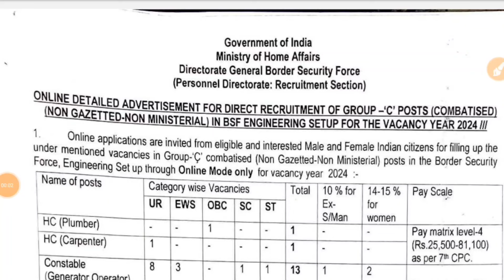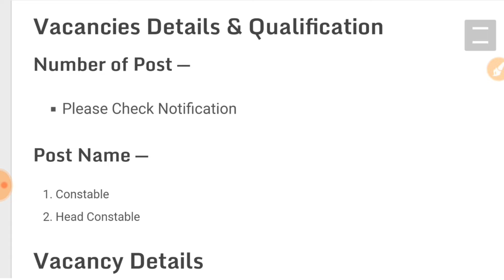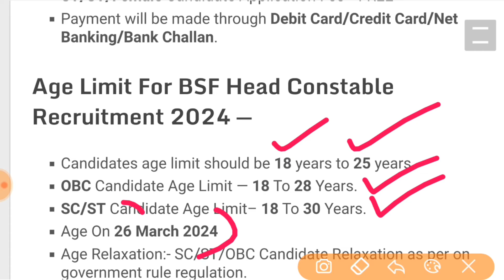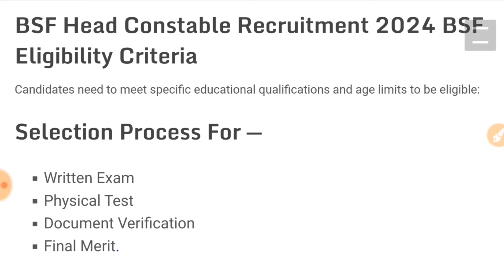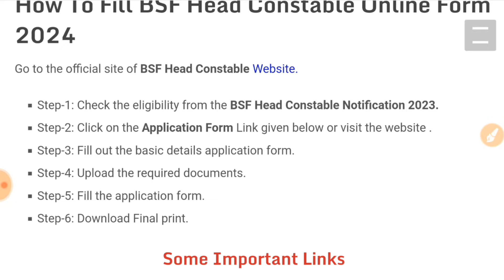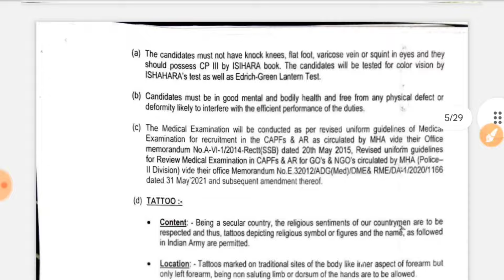Join BSF | BSF Recruitment 2024 Notification | BSF New Vacancy 2024 | BSF Bharti April Jobs 2024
BSF Recruitment 2024 Apply Online
BSF Recruitment 2024 Notification
BSF Recruitment 2024 April Jobs
BSF Recruitment 2024 Short Notice
BSF Vacancy 2024 April job
BSF April Jobs 2024
BSF 2024 April Jobs
BSF Notification 2024
April Jobs in BSF

The Border Security Force (BSF) has released detailed notification for recruitment of Head Constable and Constable under Group C posts  on its official website. Check notification pdf, eligibility, age limit, selection process, and other details here.

The Border Security Force (BSF) has released detailed notification for recruitment of various Assistants posts in the High Court of Jharkhand, Ranchi. A total of 35 Head Constable and Constable under Group C posts are to be filled through the recruitment drive against the direct recruitment basis. Interested and eligible candidates can apply online for these posts on or before 15 April 2024. Online application process will be commenced from 15 March 2024 at rectt.bsf.gov.in.